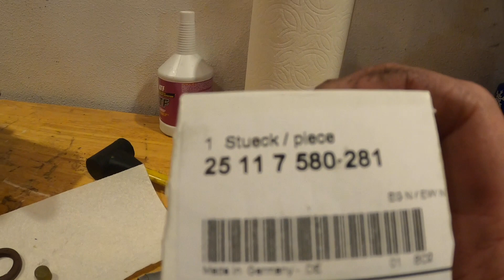Refurbishing the BMW e39 M5 Getrag 420G Transmission -- Part 2: Assembly.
To  my knowledge, there is only one company that refurbishes or rebuilds the Getrag 420G transmission from the BMW M5.  And they want $6,000 for a rebuilt transmission PLUS a $1,000 core charge!!  Or, you can buy a new one.   Good luck with that.  I take an exhaustive approach to refurbishing this transmission with no knowledge available to me on how to do so.  It was a bit scary.